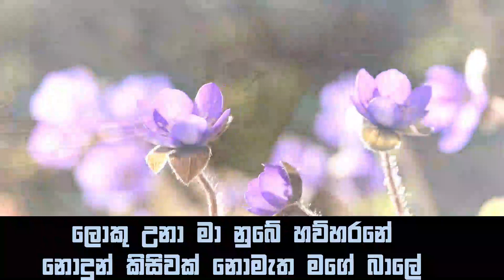Piyekmai Numba(Karaoke Version) - Pramuka Sithijaya PRAMUKA KARAOKE MUSIC